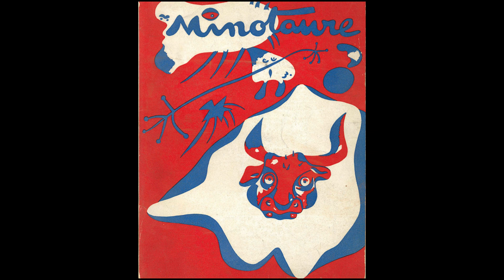Mr E Gallery ART SHOW 092623 2